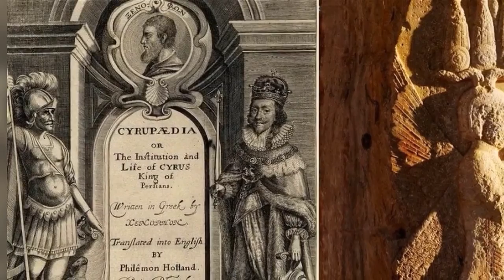Киропедия: что писал Ксенофонт о Кире Великом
Ксенофонт не задумывал «Киропедию» как чисто биографический труд. Вместо этого она была предназначена для того, чтобы проинструктировать своих читателей, в первую очередь греческую элиту, в вопросах как политики, так и морали.

Озвучка: Google’s AI technologies ru-RU-Wavenet-C - 2 - 1